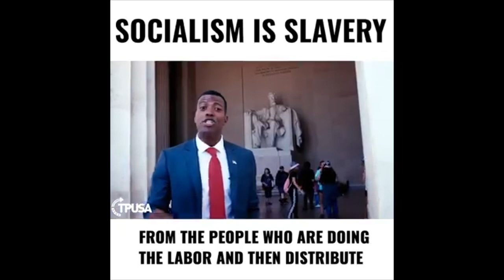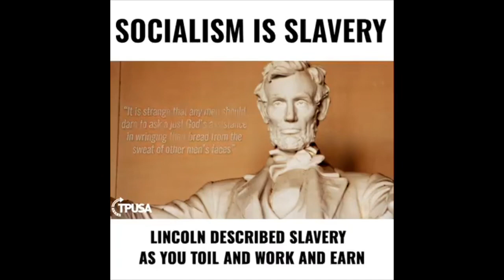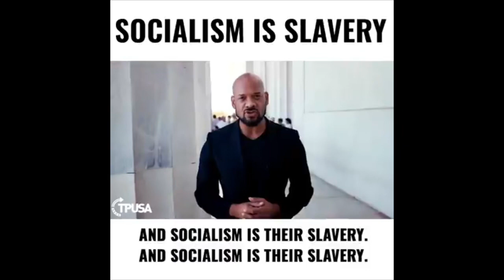SOCIALISM IS SLAVERY